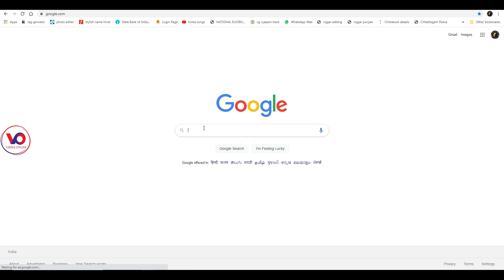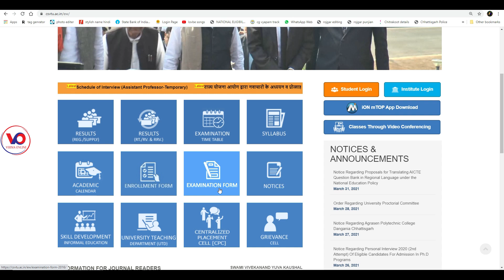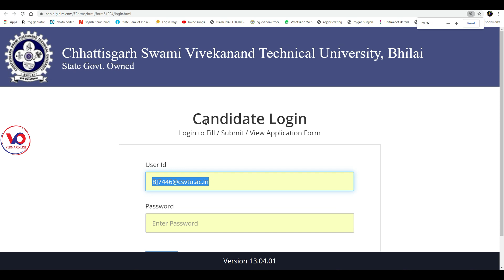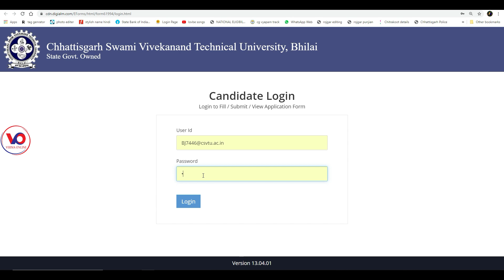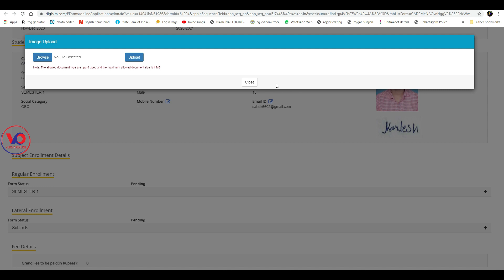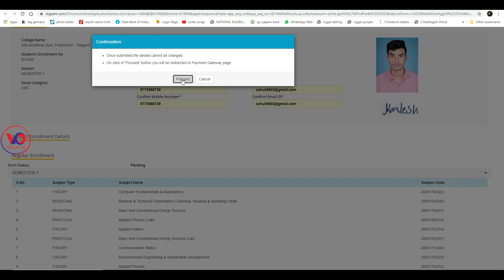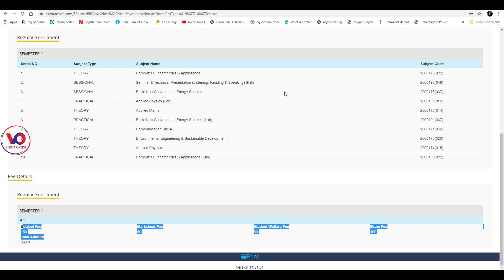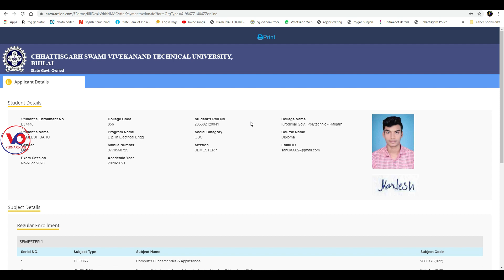how to fill csvtu exam form 2021 || CSVTU Bhilai Exam form | Btech | Poly | B Pharma | B Arc | B.E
नमस्कार दोस्तों मैं हूं हर्ष आप सभी का स्वागत है वर्मा ऑनलाइन चैनल में दोस्तों आज हम लाए हैं छत्तीसगढ़ स्वामी विवेकानंद टेक्निकल यूनिवर्सिटी का फॉर्म भरने का तरीका जो कि एग्जाम फॉर्म फर्स्ट सेम वालों के लिए हैं दोस्तों इसमें फर्स्ट सेम वालों को कैसे फॉर्म भरना है आईडी पासवर्ड कैसे बनाना है फोटो कैसे अपलोड करना है यह सभी कुछ मैंने बताया है तो दोस्तों पूरा वीडियो देखिए और घर बैठे इसको नाम हमारी के समय में घर बैठे फॉर्म भरी है देखिए पूरे वीडियो और बताइए अगर कुछ भी डाउट है तो मुझे कमेंट कीजिए में पूरा जानकारी जरूर दूंगा तो दोस्तों कैसा लगा यह वीडियो मुझे कमेंट करके जरूर बताएं और अगर आप मेरे चैनल में नए हैं तो चैनल को सब्सक्राइब करना ना भूले और बैल आइकन में बटन दबा दें ताकि मेरे वीडियो सबसे पहले आपको मिले औरअपना प्यार हमेशा बनाए रखें

Your friend
Harsh Verma

🙏🙏जय जोहर🙏🙏
          🙏जय छत्तीसगढ़🙏

Tag - how to fill csvtu exam form 2021 ,
CSVTU Bhilai Exam form,
csvtu exam form kaise bhare ,
Chhattisgarh Swami Vivekanand Technical University, Bhilai,